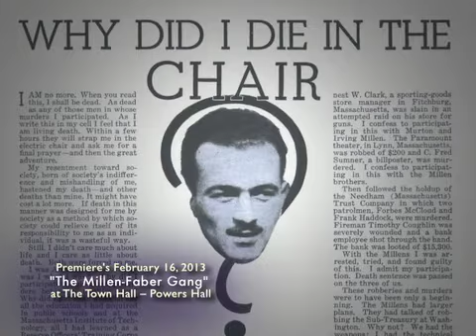The Millen Faber Gang Documentary - Derick Risner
Local film maker Derick Risner recounts the saga of the Millen-Faber Gang, a story of murder, mayhem and mischief.